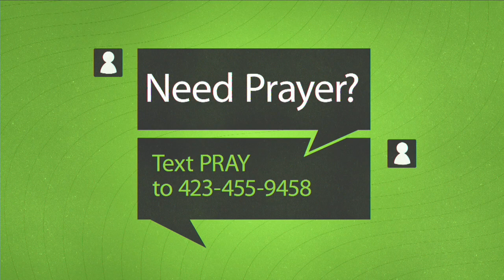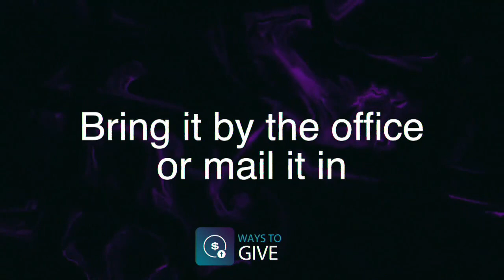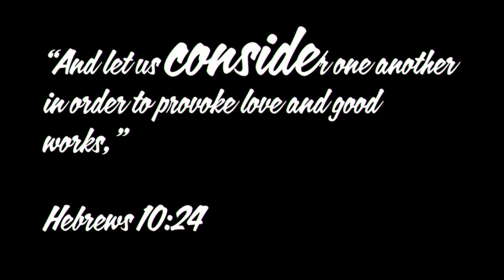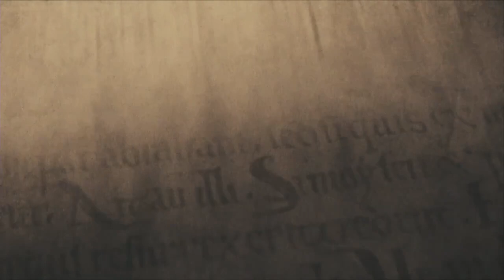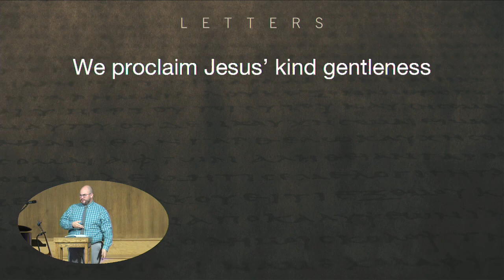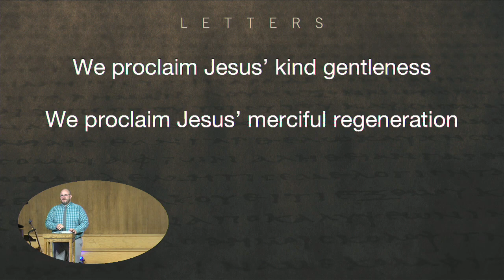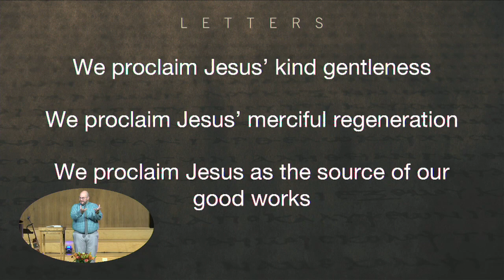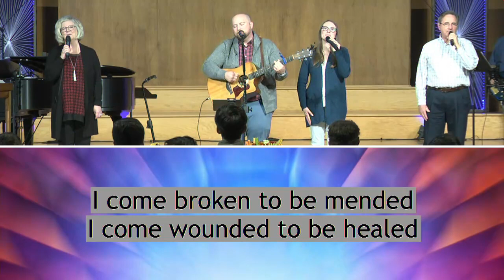Worship Service October 31, 2021